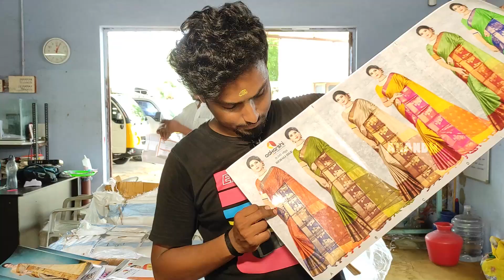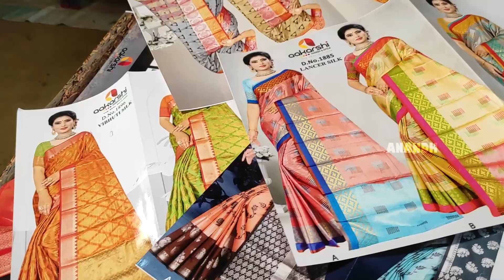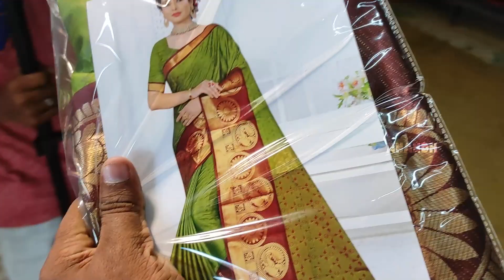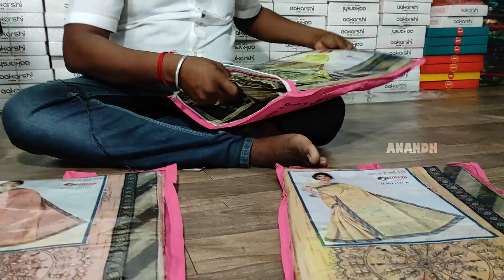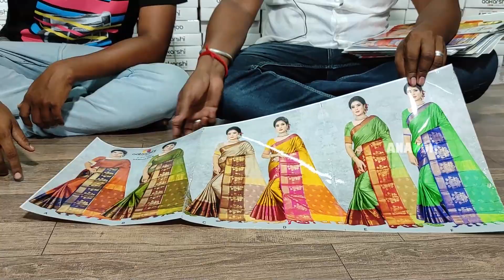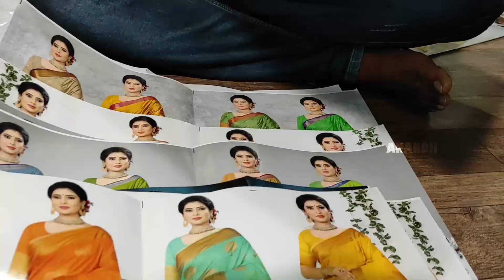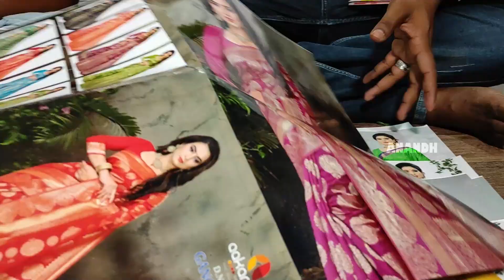பட்டு புடவை உற்பத்தி 120rs விலைக்கே?எங்களது விற்பனை!! |80% to 90% OFFER|SENTHOORAN TEX|ERODE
பட்டு புடவை உற்பத்தியின் 120rs விலைக்கே?எங்களது விற்பனை!! |80% to 90% OFFER|SENTHOORAN TEX|ERODE

    செந்தூரன் டெக்ஸ்

     They sell at the price of silkworm produce,It is not a for-profit business,
Our aim is to give the customer the highest quality and the appropriate price

Address;-
    Senthooran tex

Surampatti valasu ,via sangu nagar main road
erode

Location:-

Near Surampatti valasu marriamman temple

Anandh:-

         Anandh food is channel enterily focus to prepare good and healthy food.with channel is only lead by mr.anandh  for giving spicy and delicious food.